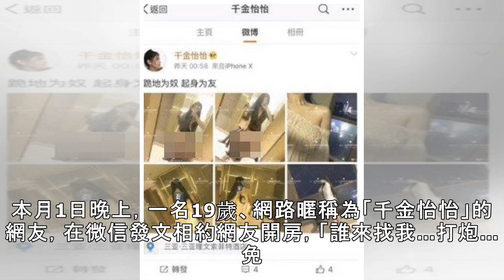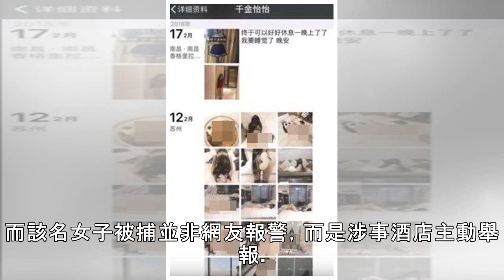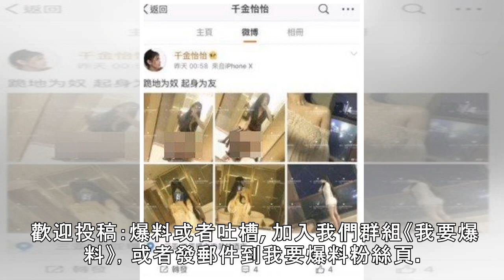19歲索女摟吊免費開房 3000人「參戰」輪住上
19歲索女摟吊免費開房　3000人「參戰」輪住上
花生佬一聽到免費有得「吊」，即刻諗係咪真係有咁大隻甲乸隨街跳先？原來真係有架！「千金怡怡」仲公開埋酒店位置，搞到有成3,000千人到場準備「參戰」，最後酒店報警處理，將女子帶走。本月1日晚上，一名19歲、網路暱稱為「千金怡怡」的網友，在微信發文相約網友開房，「誰來找我…打炮…免費….6316」，並補充「一天不做就….難受」，並公布地點是在海南三亞市的希爾頓酒店6316房。暱稱為「秦嶺二月」的網友，...